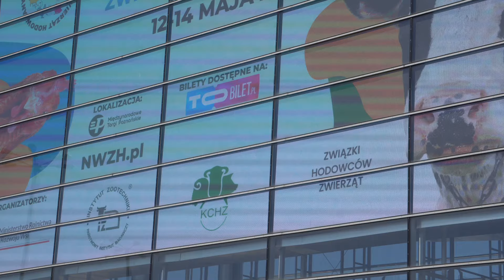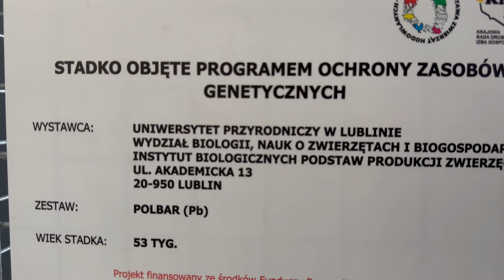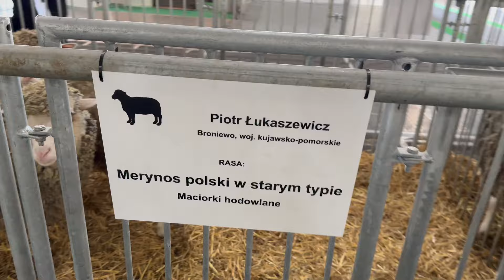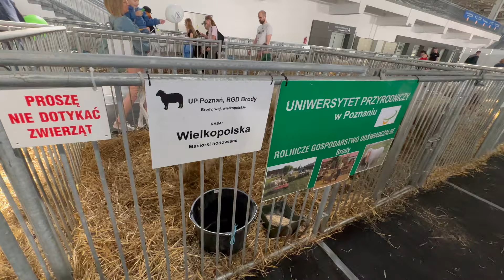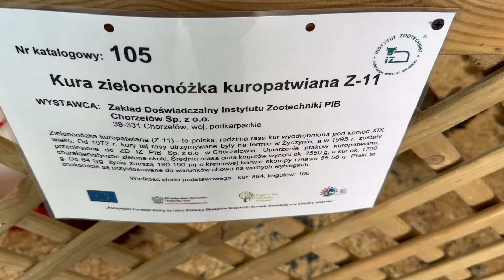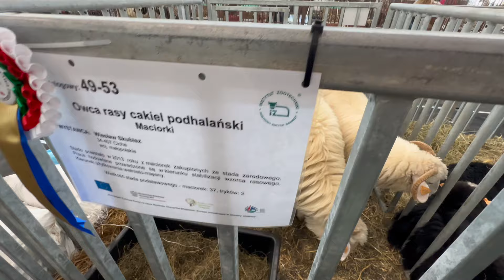XXX Narodowa Wystawa Zwierząt Hodowlanych w Poznaniu 2023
W filmie zobaczymy pokaz koni, drobiu, ras rodzimych w tym bydło białogrzbiete, polskie czerwone polskie czarno białe i czerwono- białe, owce polskich ras, również konie jak Małopolaki, PKZ w typie sztumskim, hucuły, koniki polskie, konie Wielkopolskie, a później przejdziemy do bydła Mięsnego, by na koniec zobaczyć bydło mleczne. zapraszam na film!